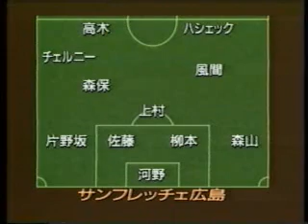1994 Jリーグ1stステージ 清水vs広島 ダイジェスト